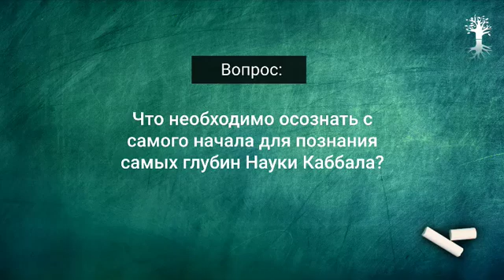MAK_Questions and Answers - 04 July 2019_2